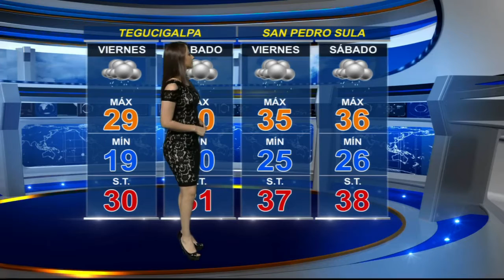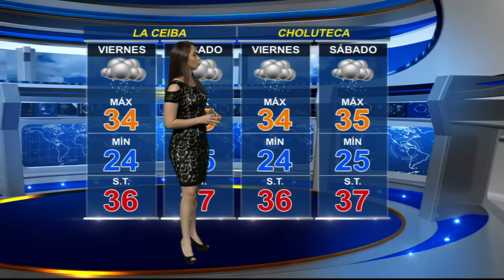☀️☁️ El pronóstico del tiempo para las próximas horas.